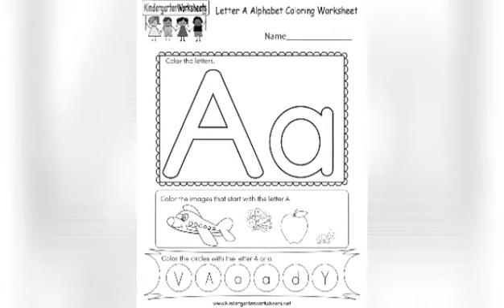Phonic sound letter A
Kindergarten 2 Geeta School